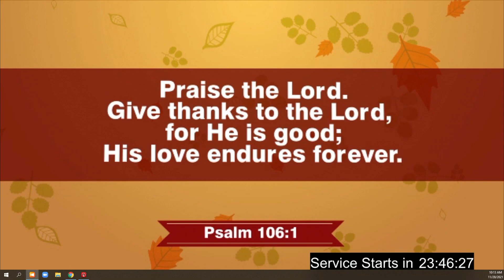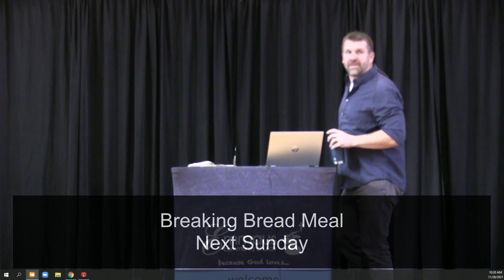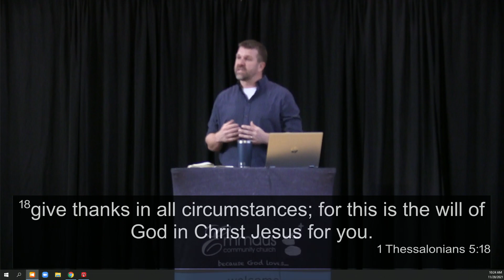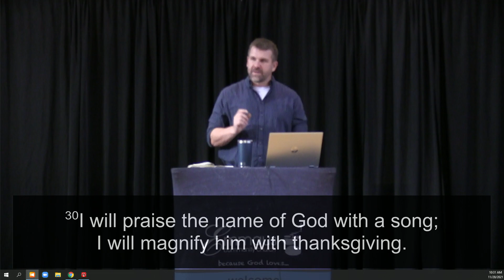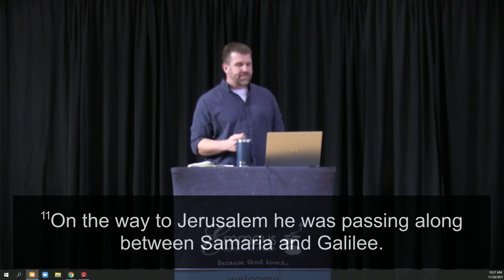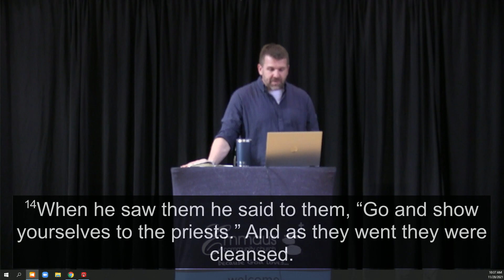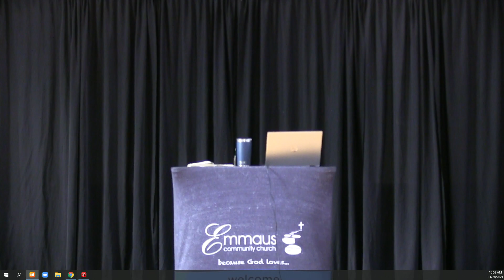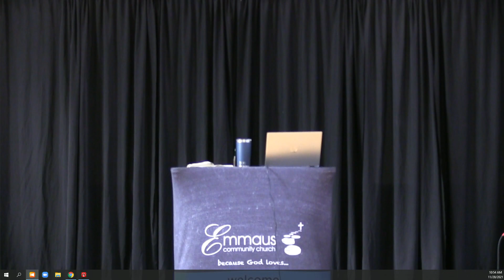11/28/2021 - Giving Thanks